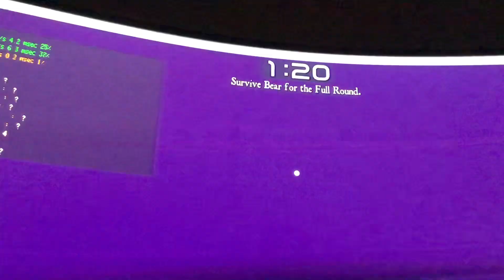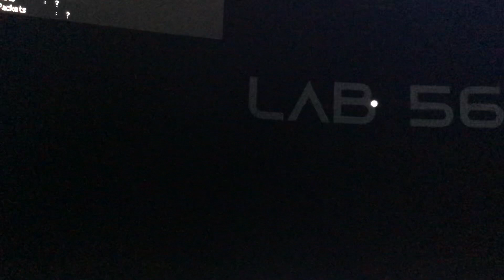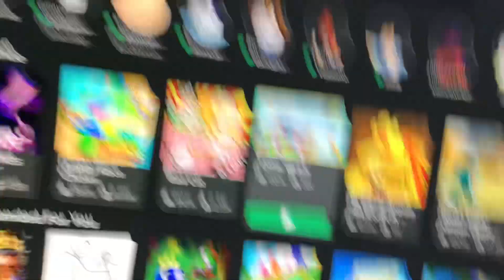August 2, 2023